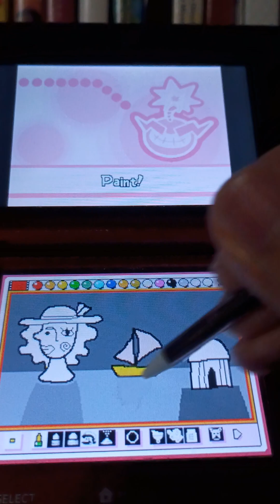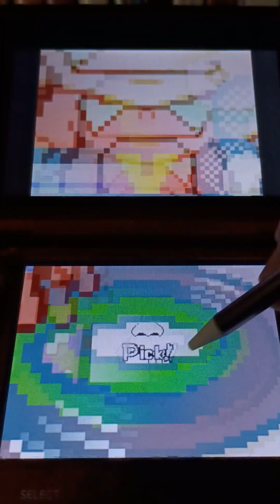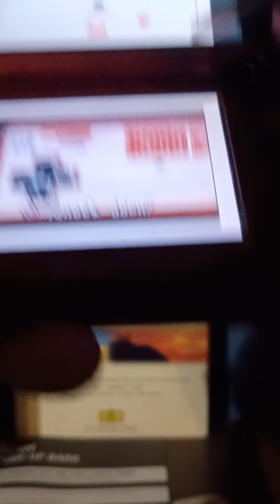WarioWare: Touched! - Retro Action(9-Volt & 18-Volt) [HIGH SCORE RUN] - 92